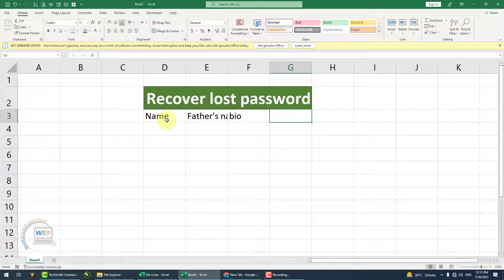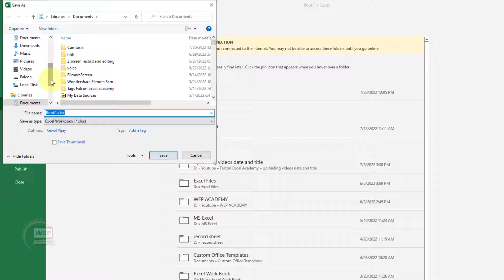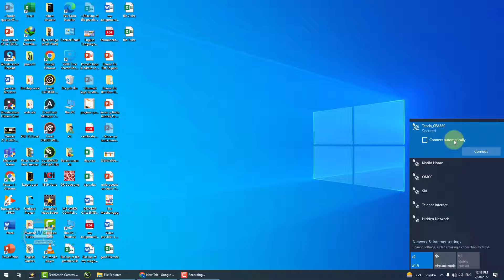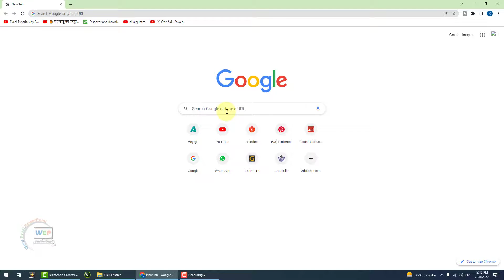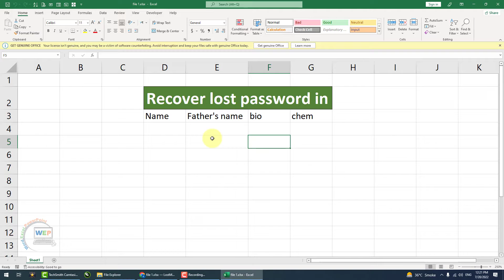How To Recover Lost Password in MS Excel File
Dear viewers aaj ki is video mein aap ko seekha rahi hon k Ap MS EXCEL ki file ka agar password bhol jain to asy wapis kis tarha se laa skty hain umeed hai yeh video k lye kafi helpful ho gi.